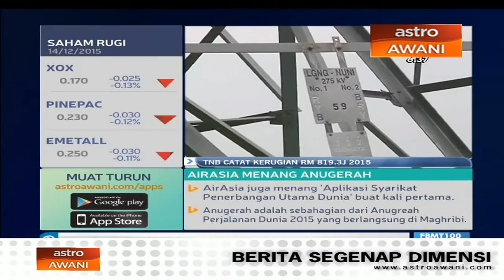TNB catat kerugian RM819.3 juta 2015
Tenaga Nasional Bhd mencatatkan kerugian terjemahan pertukaran asing sebanyak 819.3 juta ringgit bagi tahun kewangan berakhir 31 Ogos, 2015.

Ia berbanding keuntungan sebanyak 445.3 juta ringgit pada tahun kewangan 2014.